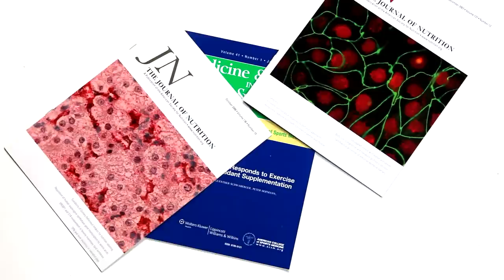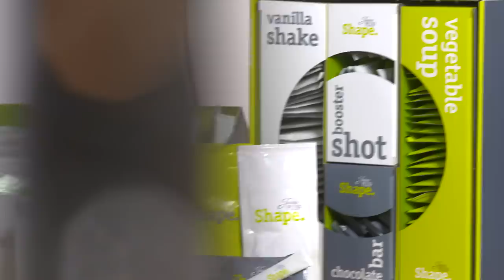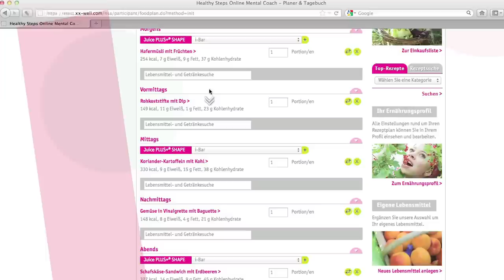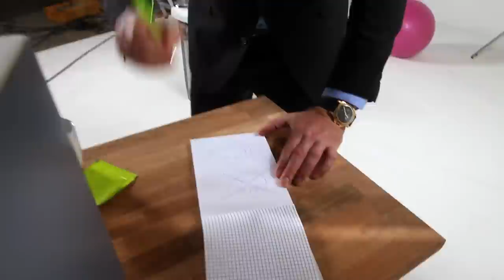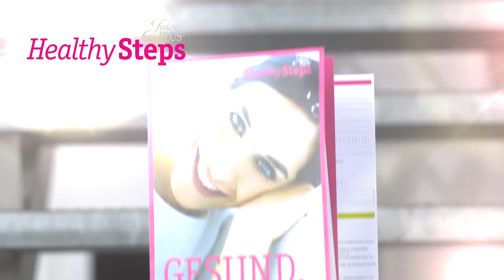Juice PLUS+ SHAPE Healthy Steps met Dan Holzmann